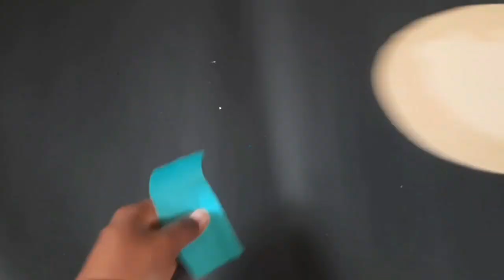3 Amazing Paper Flower Crafts / Wallhanging Ideas /Home Decor Craft Ideas / Diy Craft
3 Amazing Paper Flower Crafts / Wallhanging Ideas /Home Decor Craft Ideas / Diy Craft

#3 Amazing Paper Flower craft
home decor ideas
flower craft ideas
diy craft ideas
beautiful Paper Flower Craft making at home